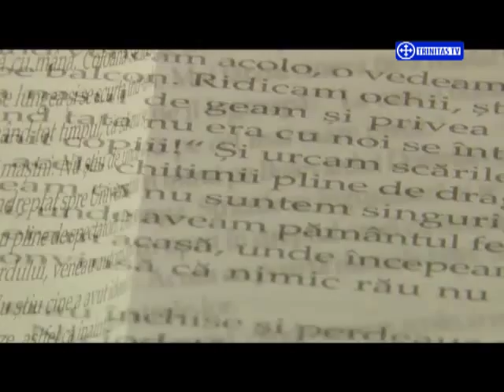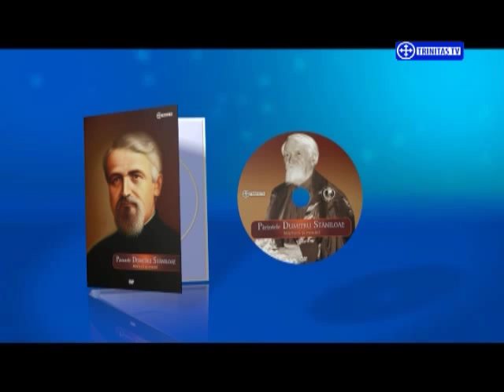PROMO DVD PR. DUMITRU STANILOAE